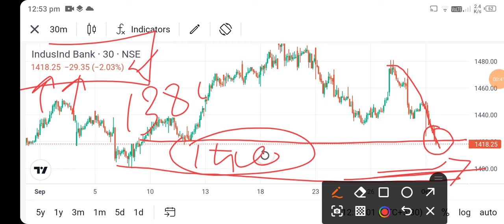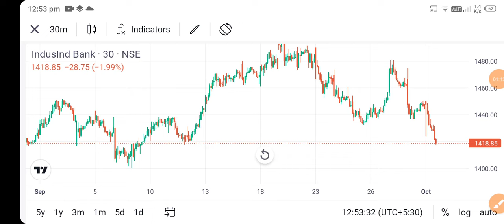indusind bank share news today l indusind bank share news l indusind bank share price